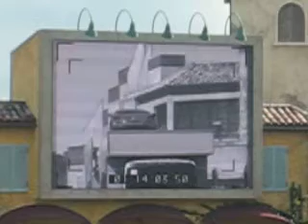Lights, Motors, Action jump footage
Jump footage from the show